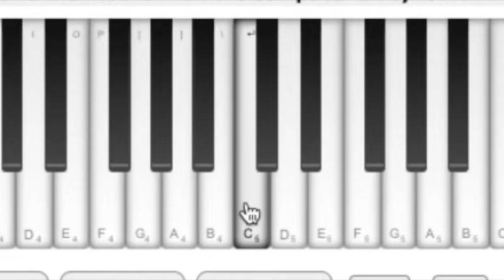DAN VASC - ROLLING IN THE DEEP: Classical Musician's Reaction & Analysis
Sir Hairless reacts to Dan Vasc's "Rolling In The Deep" (power metal cover ft. Biggie Phanrath)

0:00 Preview
0:19 Intro
1:33 Reaction & analysis
17:27 Final thoughts

Special thanks to: Wadebowen Fan, Mary Hampton, *anon*, Anne-Marie Smith, Micah Olson, elissia, Shelley Oliver, Donald Quigley, Jas Pigot, Beverly Burch, William Flouro, Dónde está la biblioteca, Alisha Youch,Kat, Margo Bynon, David Bangston, Annette B, Shaylla, Margo Bynon, HDrider211, TC, Rochelle Fisher, Laurie Reinertsen, Żaneta Kot-Skindel, Annika Ramhqvist, Anita Gupta, Ravyn, Russell McBride, Lana Simpson, Jewels, thisismetoday, G. Jazmin VG, Ms. Chuck Terry, Betsy Vondracek, Hans Flückiger, Nina Lopes, Kara L Joy, Coco Hol, peggy miller, Alan Hufstetler, Chris Hubbard, Jane McGee, Christopher Davis, Hitomi Ochiai, Dale & Carol Timberlake, Kat, Lisa Sharp, Emily D Civiletta, EmC, Becca Davis, Bettina Sade, Jazie(jayz) Franks, Bonnie Deppen, Suzanne Damm O'Donnell, cofactorKarate, TJ in SC, Ellie Hartsfield, Panma, Amy Nance, B Sprak, Linda, NoNo, Dorothy Rosenberg, Nanci Flesher, Judy Williams, thisismetoday7423, Stephanie M, Chris Torkildson, Anna Kilvert, Tammy Kiernan, Margaret